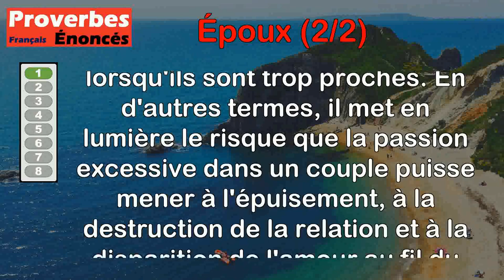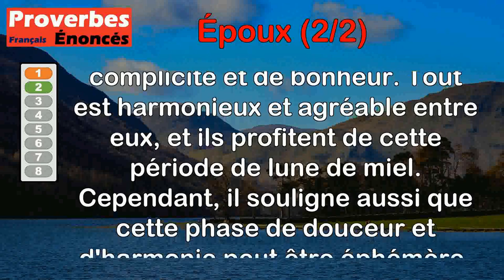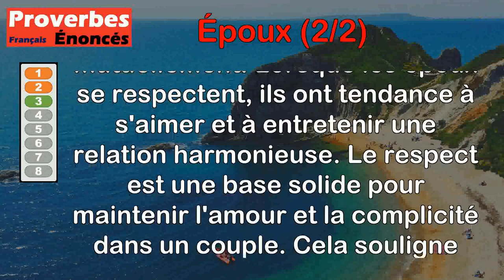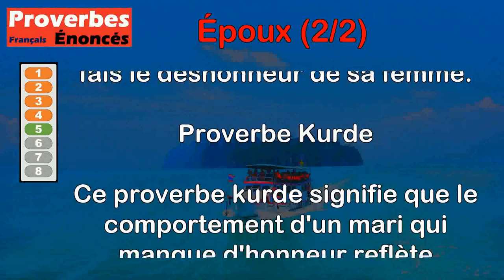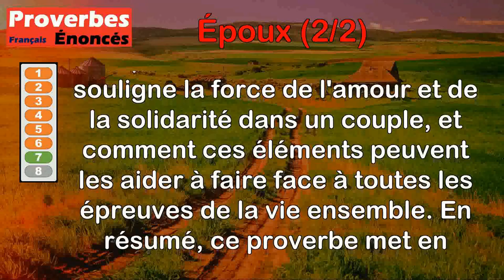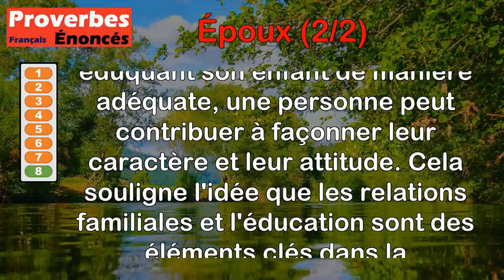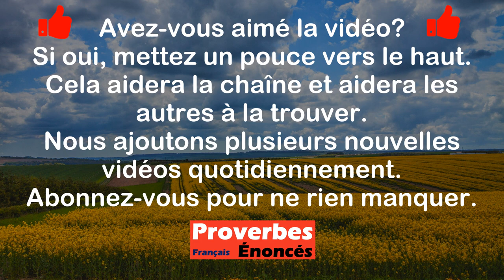Proverbes - Époux (2 de 2)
00:00 Introduction
00:07 Proverbe Français - Les époux trop ardents sont comme deux tisons qui se consument vite l'un l'autre, quand ils sont rapprochés.
01:01 Proverbe Français - Le premier mois du mariage, tout est douceur pour les époux.
01:44 Proverbe Chinois - Les époux qui s'estiment s'aiment toujours assez.
02:24 Proverbe Bible - Heureux l'époux d'une femme sensée.
03:05 Proverbe Kurde - L'époux qui manque d'honneur fais le déshonneur de sa femme.
03:45 Proverbe Chinois - Les époux qui s'aiment se disent mille choses sans se parler.
04:27 Proverbe Russe - Deux époux qui s'aiment surmontent toutes difficultés.
05:09 Proverbe Marocain - Ton époux sera comme tu l'auras façonné, et ton fils comme tu l'auras éduqué.